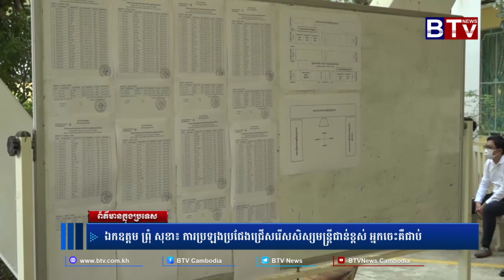ឯកឧត្តម ព្រុំ សុខា៖ ការប្រឡងប្រជែងជ្រើសរើសសិស្សមន្ត្រីជាន់ខ្ពស់ អ្នកចេះគឺជាប់